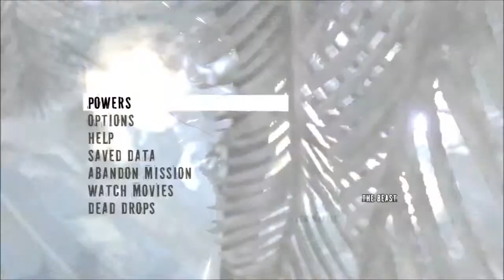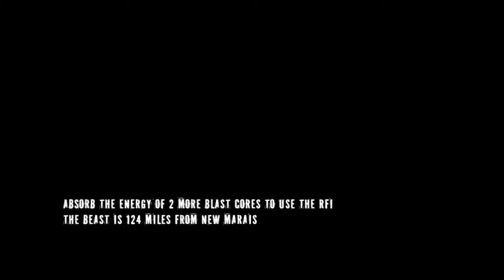Classic Let's Play:Infamous 2(Good)(Part 11:The Ice Man Dance)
Welp it's time for the dreaded mission that I think is the most boring one in the game. Yeah I'd rather use a spot light to kill the swamp monsters again. So let's go procrastinate and go do some side missions, and we'll dress up as an old acquaintance.